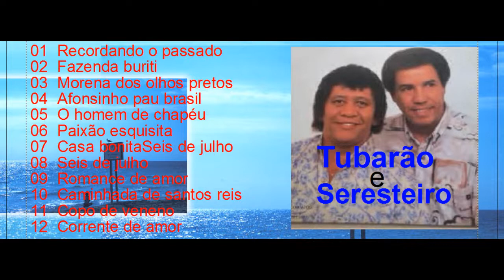Tubarão e Seresteiro - 1992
01  Recordando o passado                                                                                                                                      02  Fazenda buriti                                                                                                                                                                        03  Morena dos olhos pretos                                                                                                                                                  04  Afonsinho pau brasil                                                                                                                                                             05  O homem de chapéu                                                                                                                                                       06  Paixão esquisita                                                                                                                                                                      07  Casa Bonita                                                                                                                                                                         08  Seis de Julho                                                                                                                                                                     09  Romance de Amor                                                                                                                                                 10  Caminhada de Santos Rei                                                                                                                                                    11  Copo de Veneno                                                                                                                                                                 12  Corrente de Amor